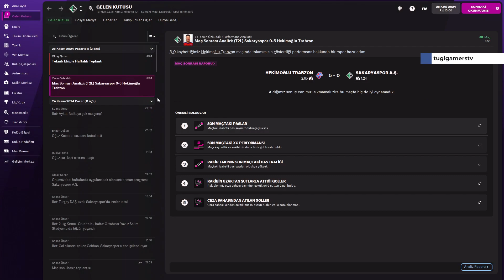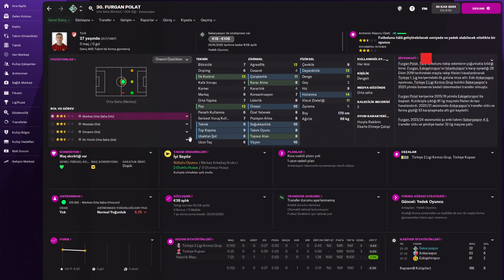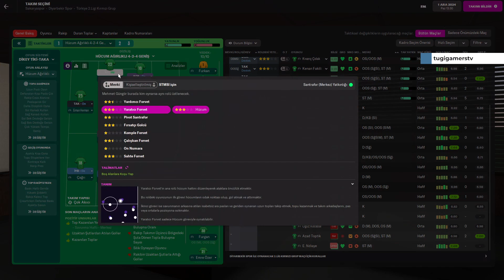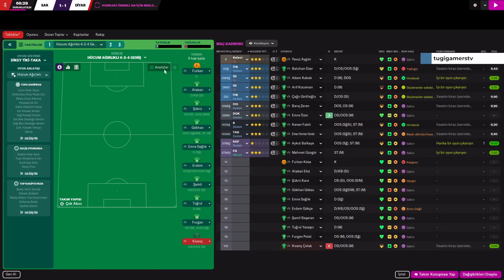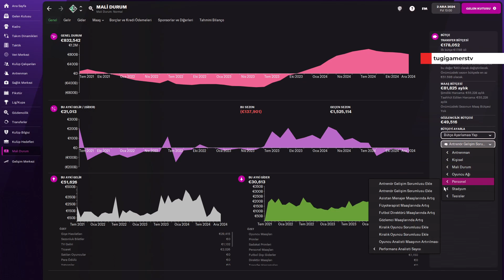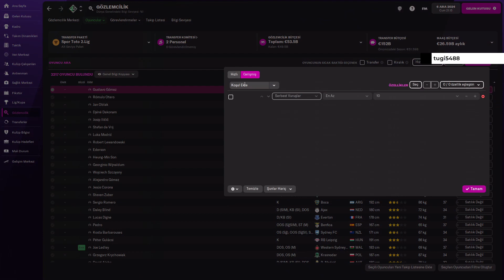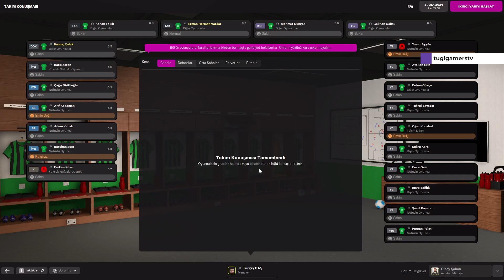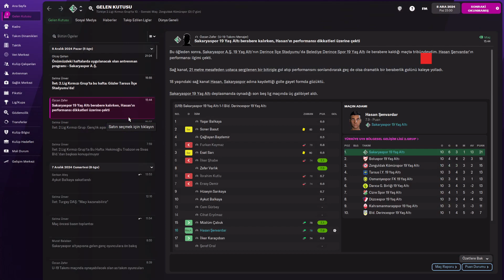Football Manager 2022 / İŞSİZ KARİYER (SAKARYASPOR) / BÖLÜM 27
Futbol yalnızca en iyisi olup kazanmakla ilgili değildir. Olasılıkları alt üst etmek, hayallerinizi gerçekleştirmek ve başarıya ulaşmayla ilgilidir. Zirveye ulaşmak için savaşmak ve dünyayı şoka uğratmak ya da uçurumun kenarından geriye dönmek için çabalamak... En güzel anılar bunlardır.
Oyun Açıklaması
Emrinizde önde gelen 123 futbol ligi olacak. Büyük (veya küçük) bütçeleri akıllı bir şekilde kullanıp kulübünüzü oyunun zirvesine taşıyacak özelliklere sahip misiniz?
Oyuncu/Personel Alımından Oyuncu Gelişimine kadar her şeyde size yardımcı olacak birinci sınıf bir teknik ekip oluşturun. Futbol menajerliğinde her gün karşınıza çıkan zorluklarla uğraşırken onların uzmanlığından faydalanın.
Keşfedilmemiş yetenekler için Football Manager'ın 500.000'den fazla gerçek oyuncu içeren dünyada önde gelen veritabanını keşfe çıkın veya genç yeteneklerinizi potansiyellerini ortaya çıkarmak için eğiterek kendi takımınızdakileri yetiştirin.
Taktik panosunda oyuncularınızın benimseyebileceği bir futbol kimliği oluşturarak bu harika oyunu kendi tarzınızda oynayın. Tekrar tekrar başarı sunacak bir sistem oluşturmak sizin elinizde.
Şimdiye kadarki en iyi görünümlü Maç günü deneyimimizde kendinizi kaybedin ve futbol vizyonunuzun sahada gerçeğe dönüşmesini izleyin. Takımınızı zafere taşırken tüm önemli kararları verin.
Bu sezondaki yenilikler
AVANTAJINIZI KEŞFEDİN
Yepyeni Veri Merkezinde güçlü istatistiklerle dolu kendi özel panonuzu oluşturun. Kulübünüzün başarısını destekleyecek daha akıllı taktik ve oyuncu gelişimi kararları vermenize yardımcı olması için gerçek kulüplerin kullandıklarıyla aynı metrikleri ve raporlama yöntemlerini kullanın.

SAHADAKİ ÖZGÜNLÜK
Geliştirilmiş animasyon motorumuz sayesinde yıldızlarınızın yeteneklerini her zamankinden daha ayrıntılı bir şekilde sergilemesini izleyin. Yenilenmiş pres sistemi ve oyuncu kondisyonlarında yapılan değişiklikler, ilk düdükten itibaren rakibiniz üzerinde baskı kurabileceğiniz ve oyun aşamalarının akışının daha gerçekçi olacağı anlamına gelir.
SAVUNMAYI HÜCUMA ÇEVİRİN
Yeni Açık Stoper rolüyle son birkaç sezonun en gözde taktik trendlerinden birini uygulayın. İster her zaman geride üç oyuncu tercih etmiş isterseniz de kendinizi doğal bir yenilikçi olarak görüyor olun, artık tüm önemli zaferlerin peşinde koşarken rakibinize üstünlük sağlamak için çok daha fazla araca sahipsiniz.

SON TRANSFER GÜNÜ HEYECANI
Futbol takvimindeki en dramatik fikstürlerden birinin inişlerini ve çıkışlarını yaşayın. Yeniden tasarlanan bir deneyim ile transfer dönemi heyecanının doruk noktasında beklenmedik anları birebir yaşayın.

Yeni, gerçekçi teknik heyet toplantıları, sizin ve teknik heyetinizin kusursuzca çalışan bir ekip olmanıza olanak tanır. Antrenörlük, Oyuncu Alımı, Oyuncu Gelişimi ve Personel ile ilgili haftalık raporları bir araya getirmek oyuncularınızı yükseklere taşımanıza yardımcı olacak gelişmiş destek seviyesi sağlar.

DİĞER EKLEMELER
Yeniden tasarlanan menajer oluşturucu ile ideal menajer görünümünüzü oluşturun, bir dizi yeni oyuncu gözlemleme iyileştirmesiyle transfer pazarı performansınızı artırın ve gelişmiş Fantezi Draft modunda arkadaşlarınıza karşı hava atma şansı kazanın.

footballmanager, footballmanager22, footballmanager2022, fm22, fm2022